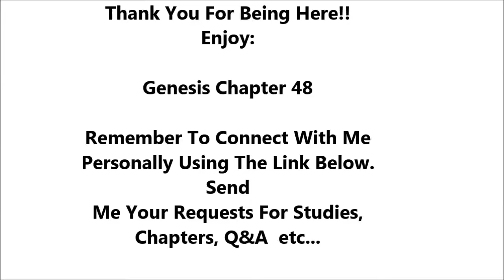Genesis Chapter 48 - Holy Bible - Summary & Commentary Reading